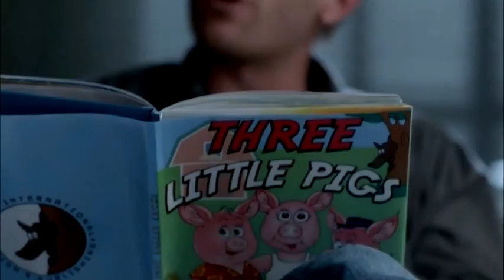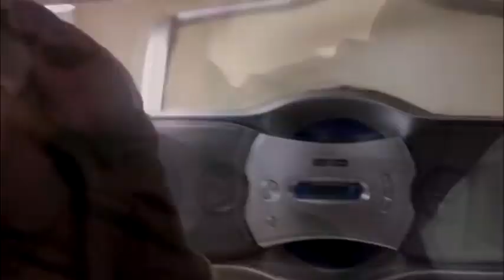Grace Kelly - Samifer